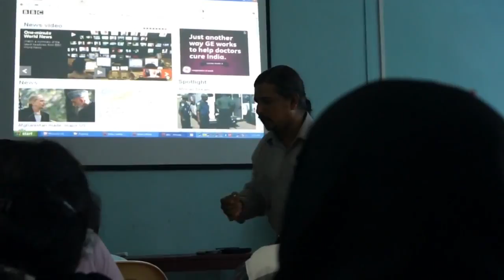Training the Management Teachers of RMC, Malappuram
It's been a matter of real pleasure, to conduct a studious session at the Regional Management College, Malappuram for the teachers of the college. My interaction with the management faculty of the college has been really enthusing. It has been an eye opener rather. Most of the points I discussed has been known to them, and so my session might have not been as useful to them as it was expected to be. A highly informed band of teachers not only in the management department but also in the English and other departments made me feel dwarfed. They have been really cooperative and participative. They opined that my class has been excellent even when the stuff has proven to be of mediocre quality to them. I bow down before their modesty. Actually it was me who was getting trained.